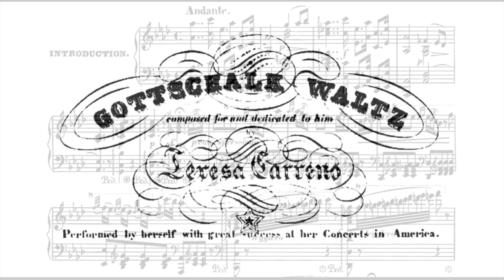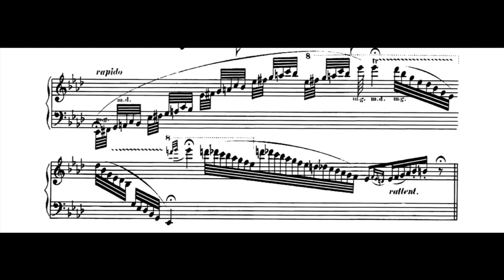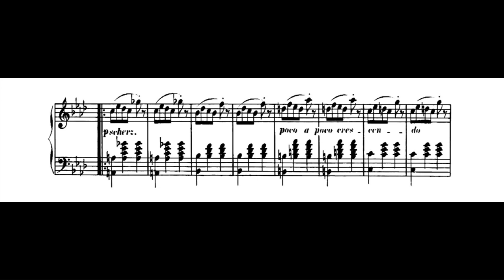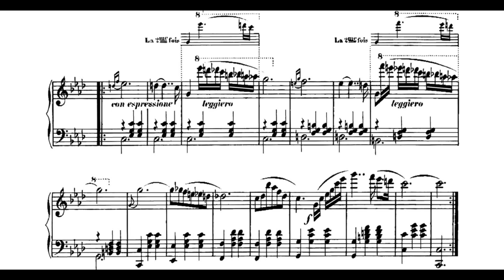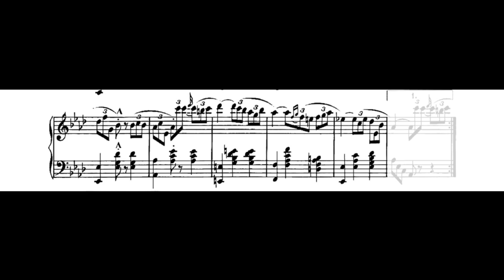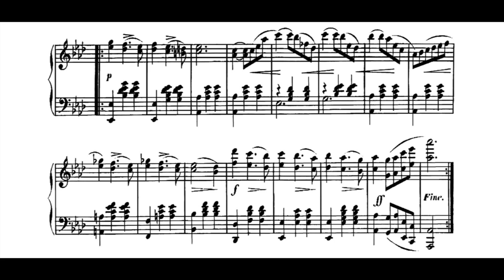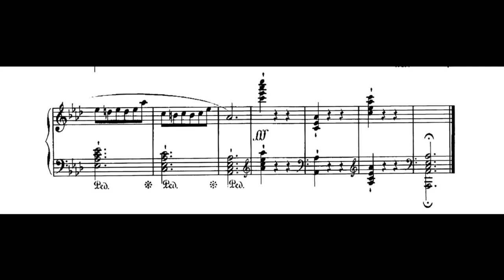Carreño — ‘Gottschalk’ Waltz in A-Flat Major (Op.1) (Oehler)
‘Gottschalk’ Waltz in A-flat major was written by Venezuelan composer Teresa Carreño (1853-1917) in about 1863, and was dedicated to fellow composer Louis Moreau Gottschalk. Performed by Alexandra Oehler.
Notice: the recording of Oehler is owned exclusively by Grand Piano, was licensed to YouTube by NAXOS of America, and is not used for any commercial purposes in this video.